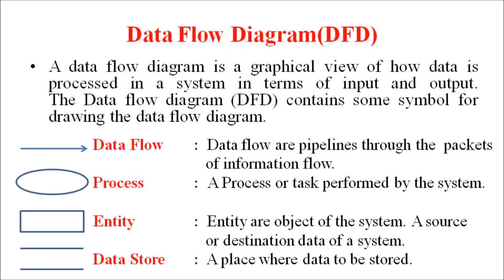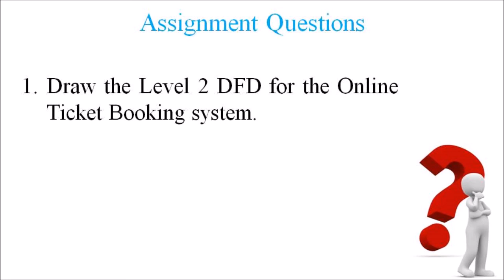LECTURE 46 – OOAD –DFD FOR ONLINE SHOPPING, LEVEL 2 OF CUSTOMER SIDE-PART 3- BCA SEM 6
A data flow diagram is a graphical view of how data is processed in a system in terms of input and output. The Data flow diagram (DFD) contains some symbol for drawing the data flow diagram.
Data Flow   :  Data flow are pipelines through the  packets
       of information flow.
Process   :  A Process or task performed by the system.
Entity   :  Entity are object of the system. A source
       or destination data of a system.
Data Store  :  A place where data to be stored.